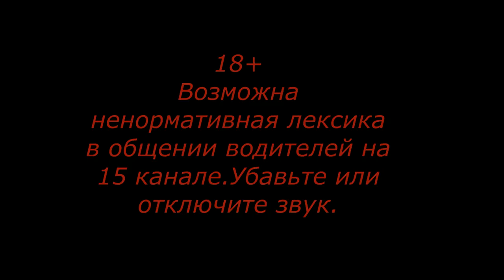Москва Севастополь Серия 2 Видео о маршруте